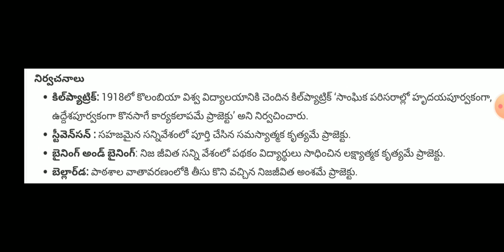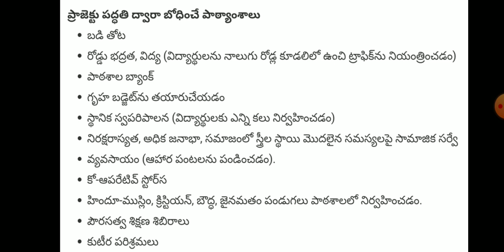AP ,TS TET+ DSC 2020 ట్రై మెథడ్స్– ప్రోజెక్ట్ పద్ధతి ! Telugu all in one channel 9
AP TET+ DSC 2020  PHILOSOPHY, విద్య దృక్పథాలు ABBREVIATIONS, ప్రోజెక్ట్ పద్ధతి,